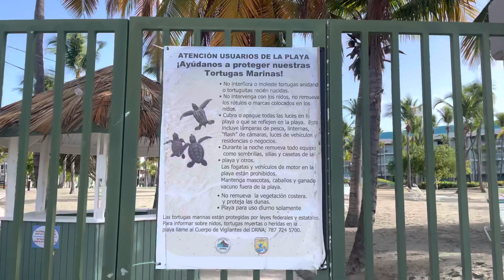Hilton Ponce Golf & Casino Resort